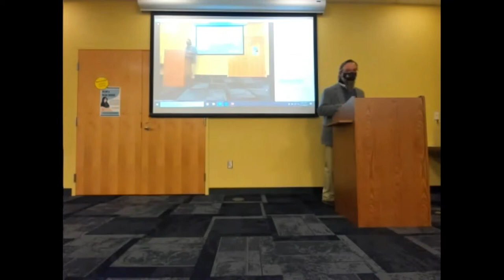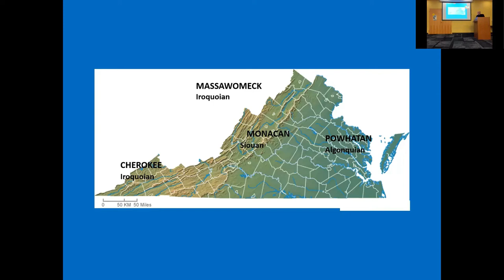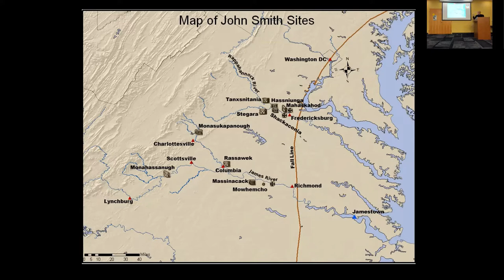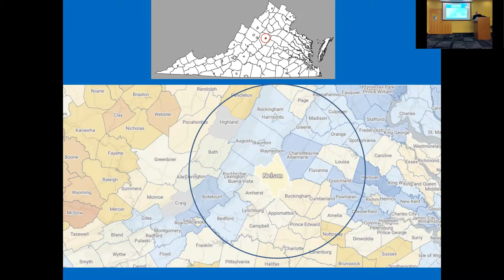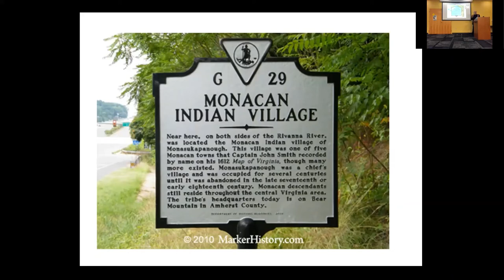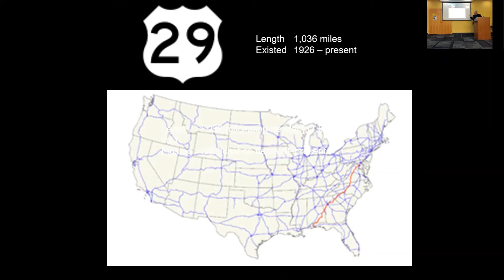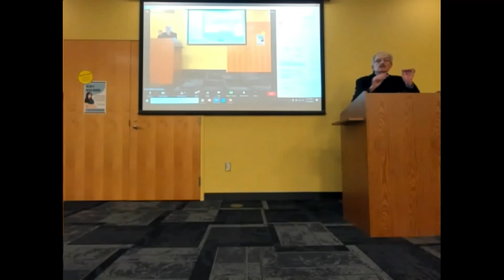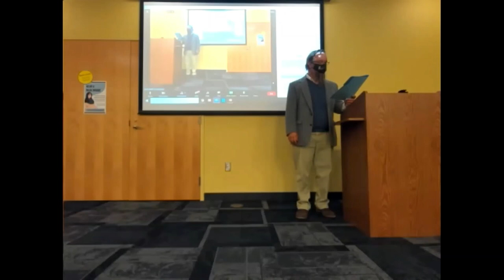Ancestral Monacan Homelands with Jeffrey Hantman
Tuesday, November 16 at 5:00pm

The Albemarle Charlottesville Historical Society, the Jefferson-Madison Regional Library, and the creators of Cvillepedia hosted a special two-part event on the evening of November 16th. Preceding a Cvillepedia Workshop, UVA Professor of Anthropology, Jeffrey Hantman, author of Monacan Millennium: A Collaborative Archaeology and History of a Virginia Indian People discussed his work on Virginia’s Monacan people. Professor Hantman is an anthropological archaeologist who conducts research in the Eastern United States, principally in the Chesapeake Bay/Mid-Atlantic region.